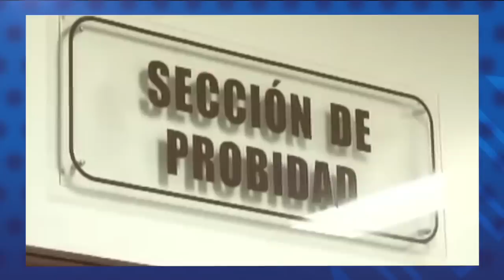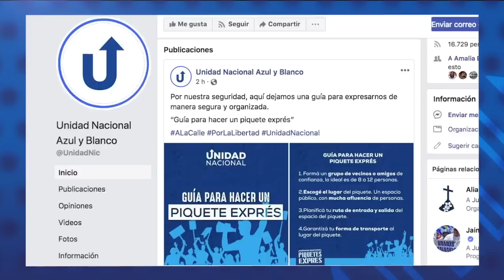Dictadura pondría en libertad a 647 rehenes políticos contabilizados por la CIDH